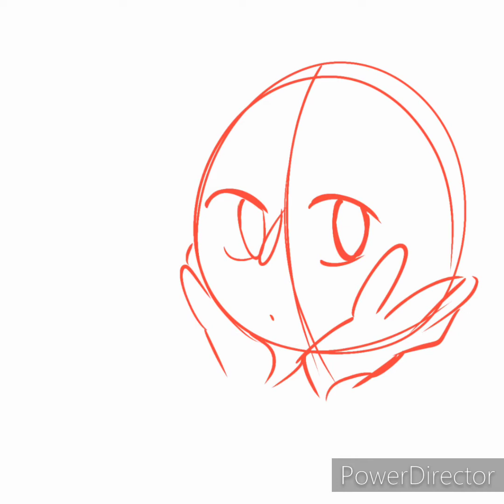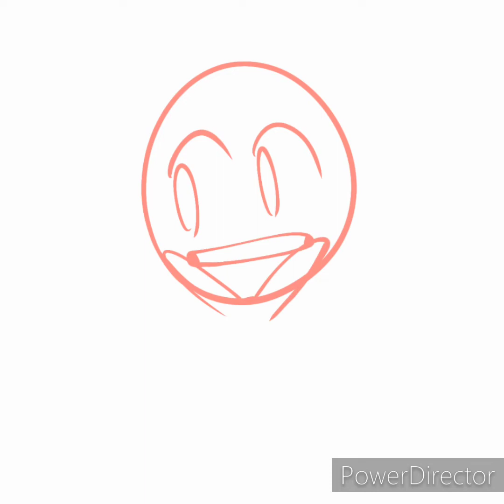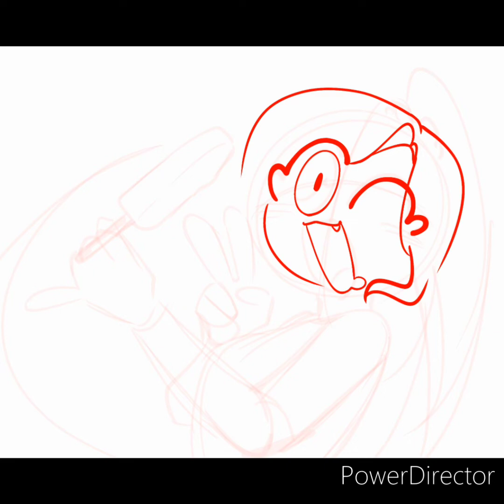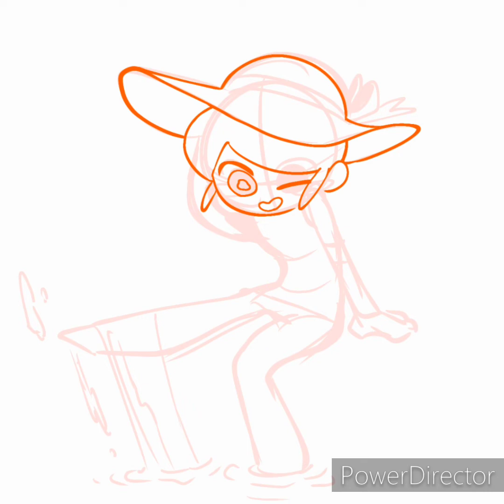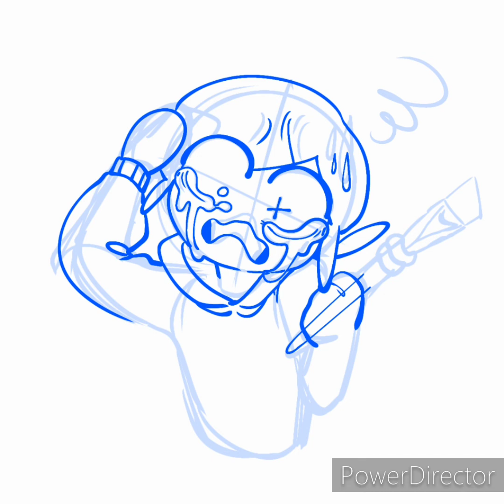여러가지 낙서들(prod. by Arctic, COLDE$T)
앞에 3개는 학교에서 그린거고
뒤에 이어서 그린 3개는 푀근 많이 든 감정을 그려봤습니당
오늘도 봐주셔서 감사해요^3^♡♡